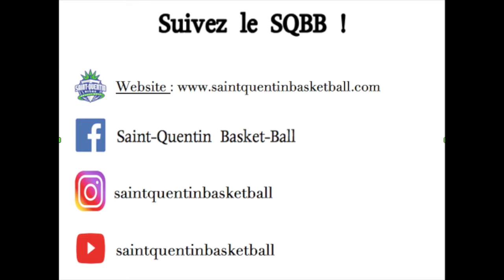TEASER J20 - SQBB / CFBB